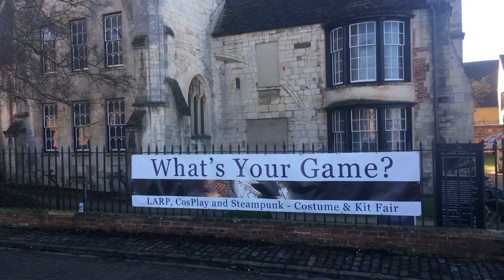Intro to Whats Your Game and Interview with Curious Pastimes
We arrive at the What's Your Game kit fair. Soon after we have an Interview with Tinks about Curious Pastimes.